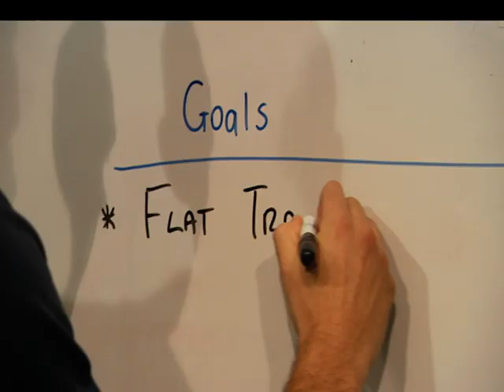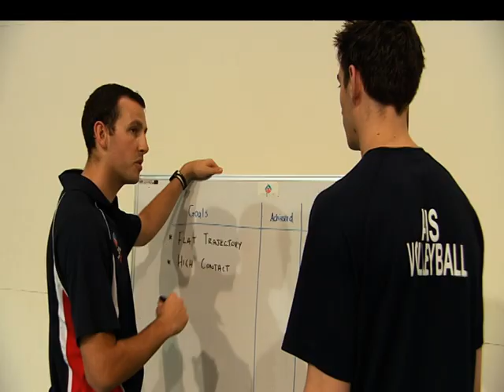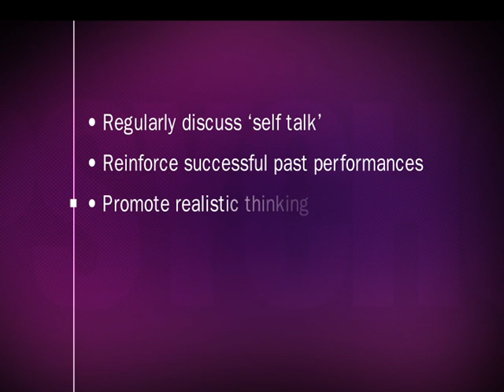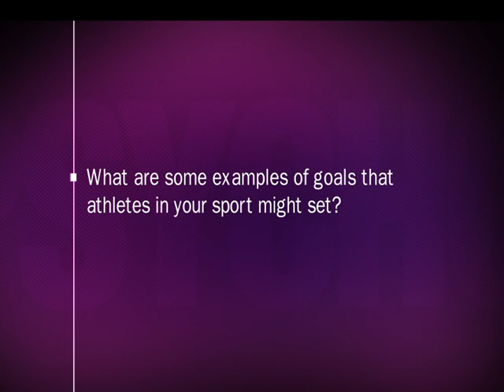Australian Coaches - Sport Psychology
The performance of an athlete is not just about physical preparation. Goal setting and managing emotions are two areas of sport psychology that coaches can assist athletes with to improve performance. This video provides tips for coaches to assist athletes in these areas.